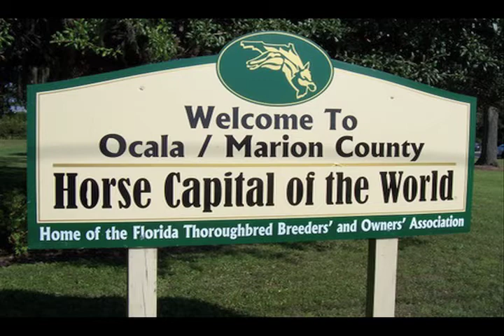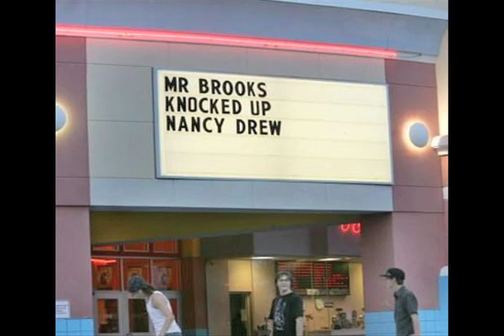Pontification Podcast Episode 6: Ocala Sucks Segment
I took some liberties with this 3 hour long podcast and edited it into segments:

"WARNING: This episode has a ridiculous amount of things that are quite capable of offending just about anyone. There are words used and situations presented that are used for the sake of our collective HUMOR. If you don't find something funny, and do happen to find yourself offended, fuck off. You have been warned.

In this episode, like the last one, Shaune and I sit down to discuss some pointless things. However, in this one, we also have the wonderful Tyler Holland and his buddy Adam. Don't expect a ton of philosophical conversation. In fact, you should expect nothing other than a ridiculous amount of pedophilia jokes."